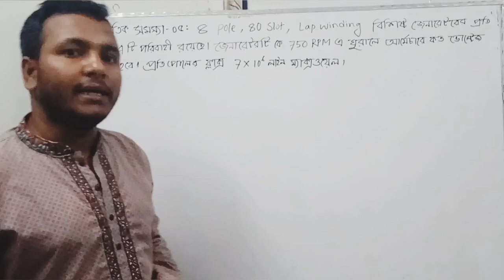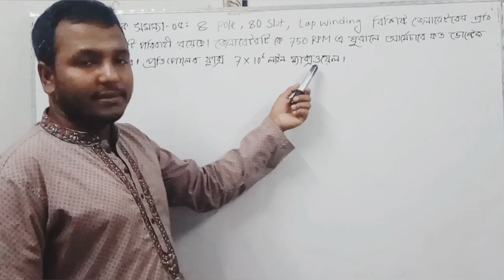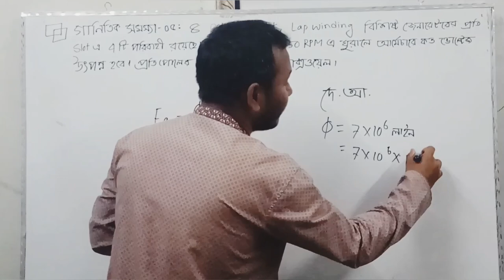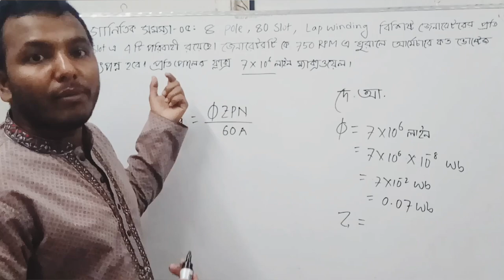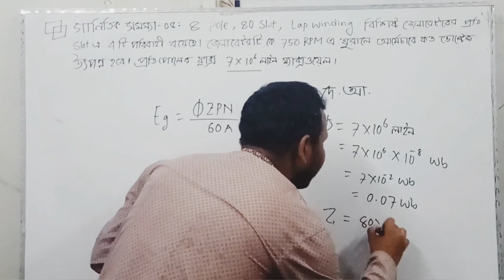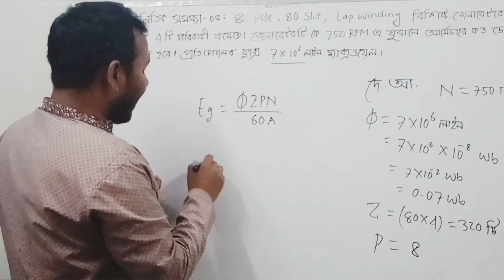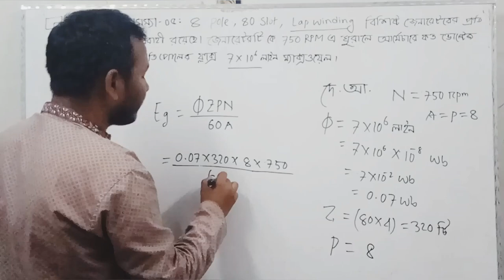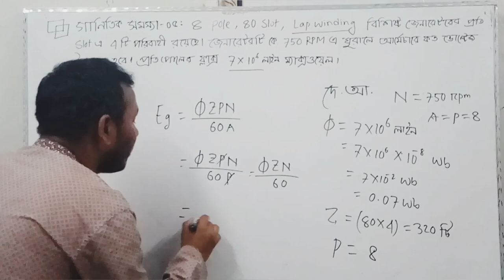66742 # CH-05 # Ep-10|| ডিসি জেনারেটরের গাণিতিক সমস্যা-০৫ || আজিজুল হক || EEE GURU BD